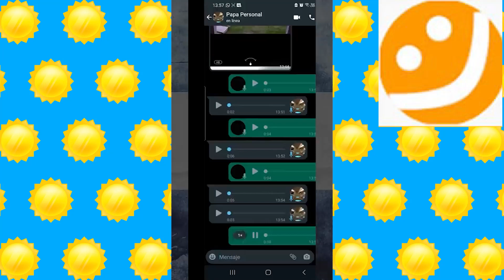Tik Tok VIRALES Argentina 1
¿Por qué los argentinos se creen dioses?... Porque nadie los puede
ver.
¿Cómo se hace para saber que un espía es argentino?. Lleva un
letrero  en  la  espalda  que  dice:  'soy  el  mejor  espía  del  mundo'.